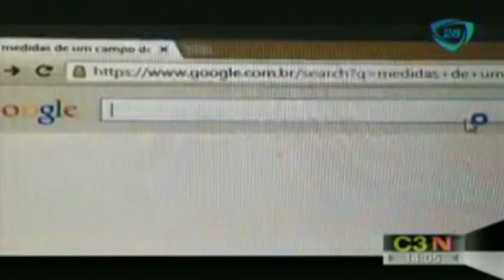Pareja ayuda a amigo ciego y sordo a no perderse el fútbol / Mundial 2014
18 junio 2014

En Brasil surgen historias conmovedoras un chico ciego y sordo vive la emoción mundialista al momento gracias a un acto de amor de todos su amigos.